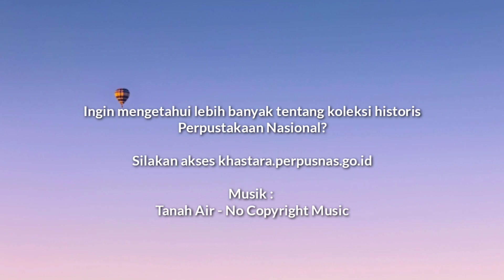Promosi Layanan Digital Khastara oleh Pustakawan Perpusnas RI - Yanissa Zahra